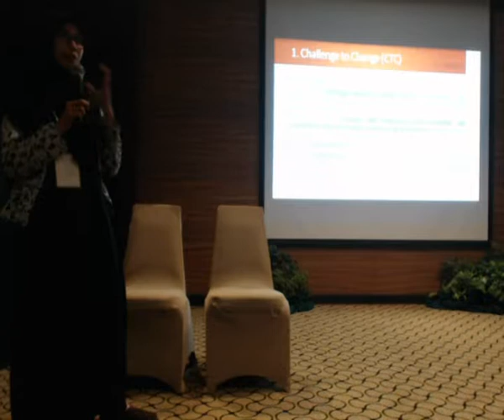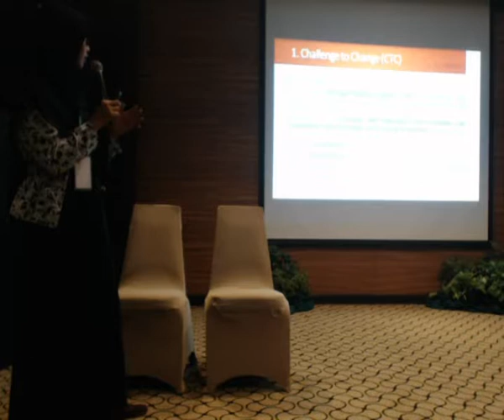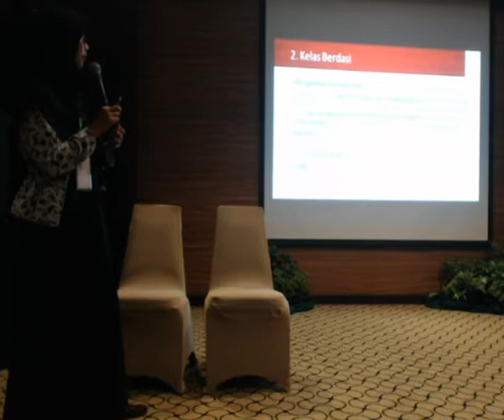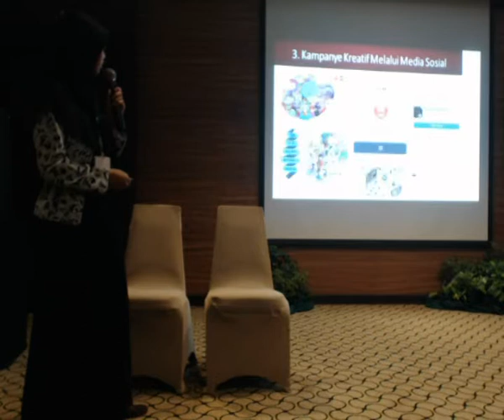The 5th Indonesian Conference on Tobacco or Health 2018 - 9cm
INFORMASI KAPUAS - Presentasi tentang 9lobal cigarette movement (9cm) disampaikan pada hari Selasa, 8 Mei 2018 di Ruang Gadjah Mada, Hotel Bumi Surabaya.